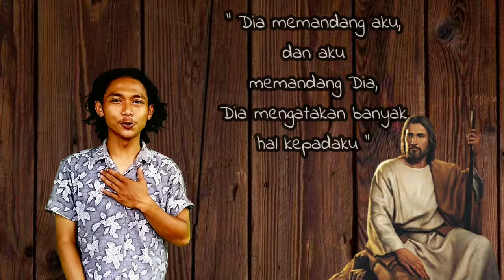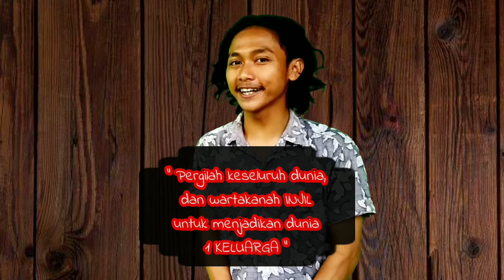Santo Guido Maria Conforti 125SX byPaploProject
● Kami ucapkan banyak terimakasih kepada kalian yang sudah menonton video ini, yang sudah melihat channel youtube kami
●Untuk melihat koleksi video PaploProject silahkan cek playlist, banyak kategori video yang kami sediakan.
TERIMAKASIH.